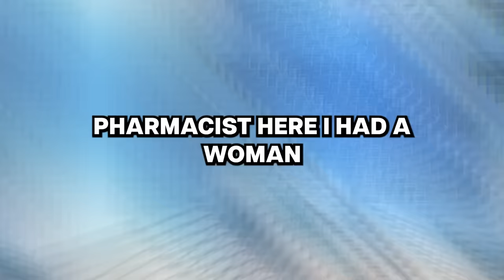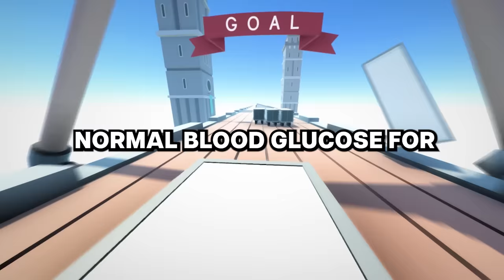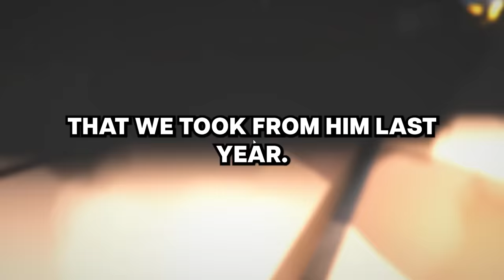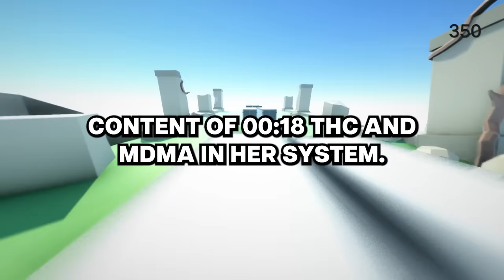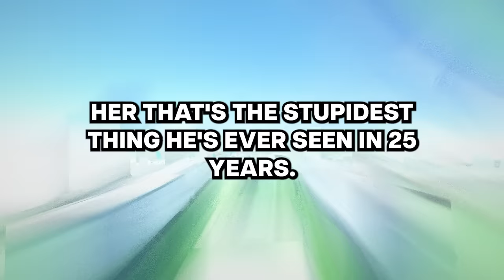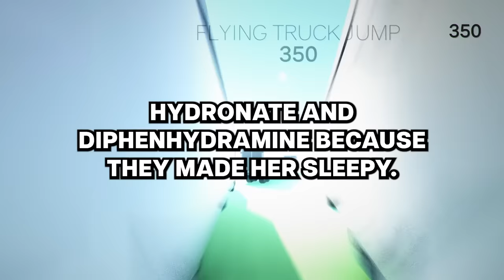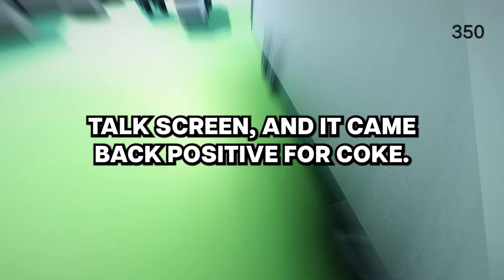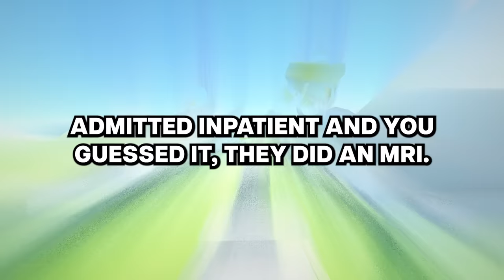Doctors, what are the dumbest patients you've met?